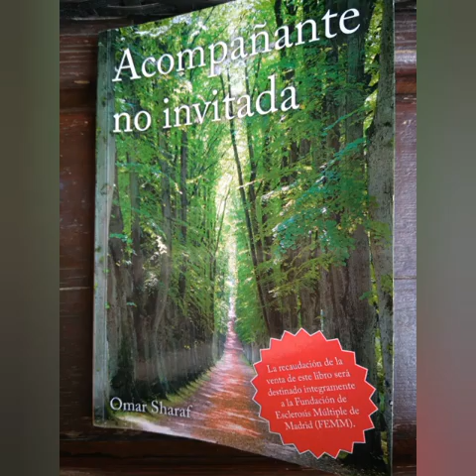OMAR Sharaf, Historia de vida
Entrevista con Sandrini Spinosini en "Mujeres de la mesa"